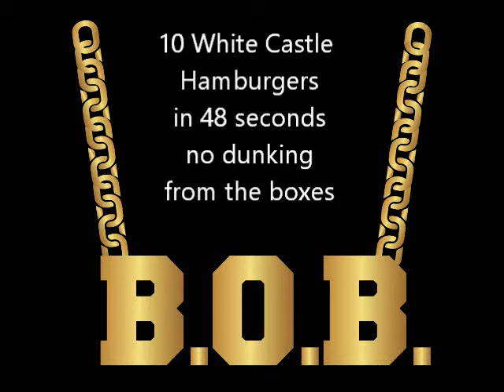OUTRAGEOUS - 10 White Castle Burgers in 48 seconds !!! Did he even breathe?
R U 4 Realz??? Legit 10 White Castle Hamburgers in 48 seconds.  Didn't his mom teach him to chew his food?

Video Credit:  Bulldog

Recorded on a Sony PMW-F55 CineAlta 4K HD Camcorder